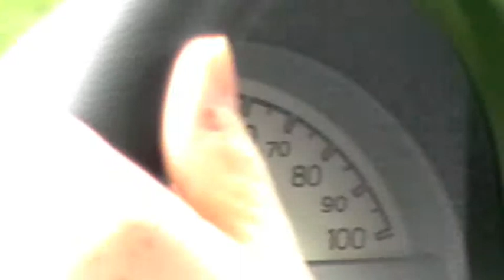Smart Electric Drive 2010 - Driving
This is a quick video from one of the Smart trial vehicles we had, it is just a short clip so you can see what the car is like. The final production version has now been announced